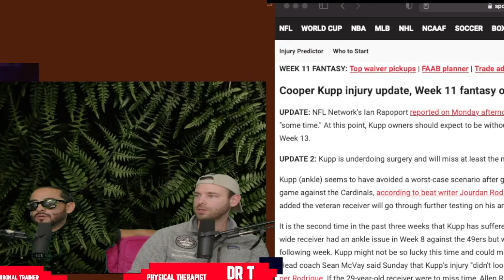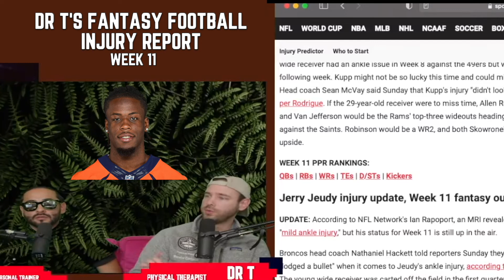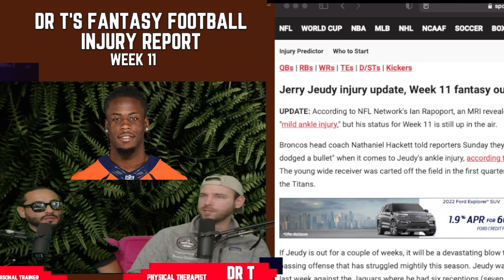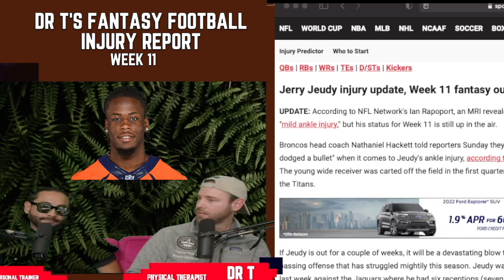Cooper Kupp on the IR? / Jerry Juedy's mysterious injury? // Dr T's Fantasy Football Injury Report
On this episode of Pain or Gain, Dr T brings his Fantasy Football Injury report to us on Week 11 of the NFL season.